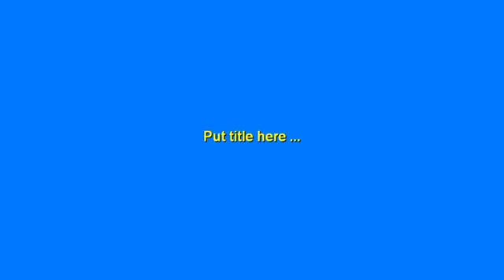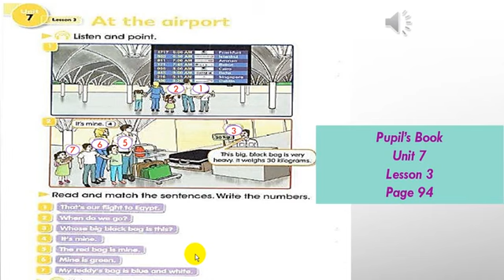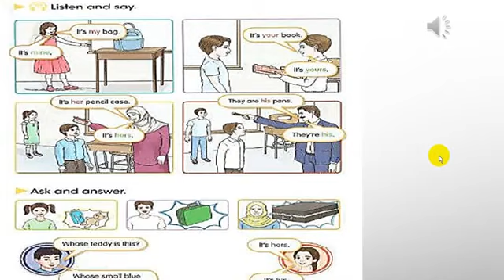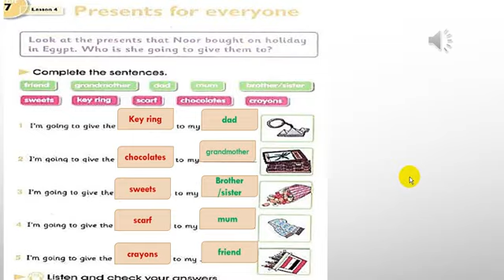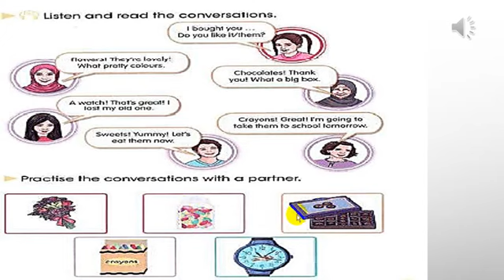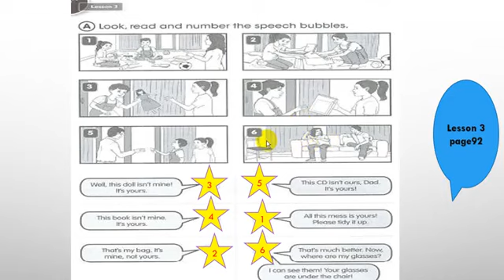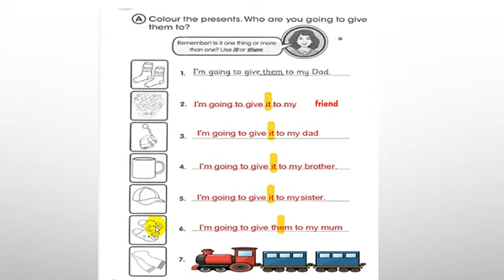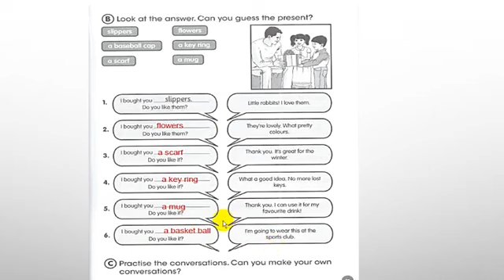اللغة الانكليزية للصف الخامس الابتدائي Unit7 lesson3, 4 (7/ 6/ 2021)